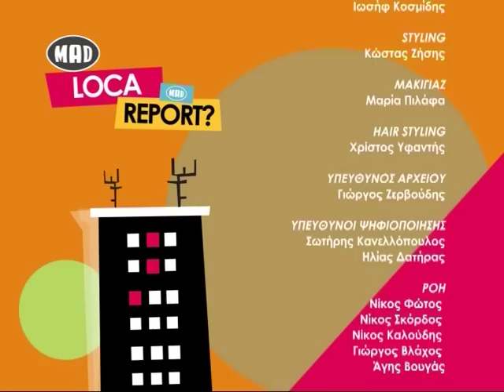❅ Loca Report στο Μad TV ❅ (1/9/15)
Καλό μήνα και καλή σεζόν! Ο Φραν και η Μαντώ επέστρεψαν στο πόστο τους γεμάτοι τρέλα και ενέργεια!

Για να δεις το Loca Report συντονίσου καθημερινά στο Mad TV στις 13.30! Παρουσιάζουν η Μαντώ και ο Φραν!